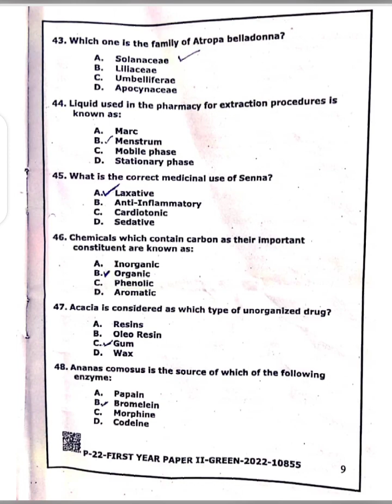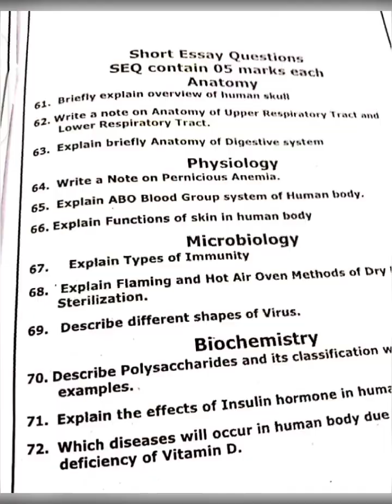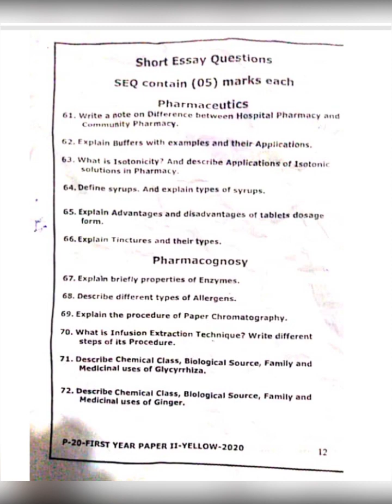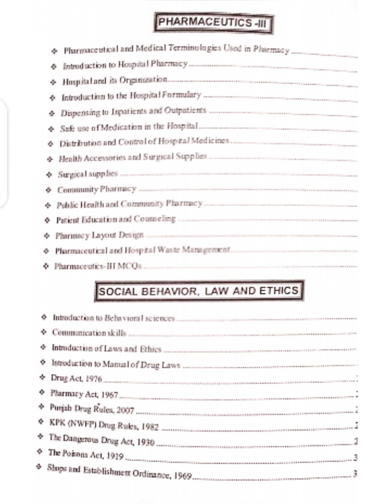B category past paper notes.